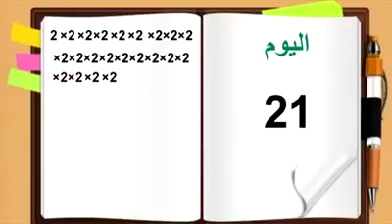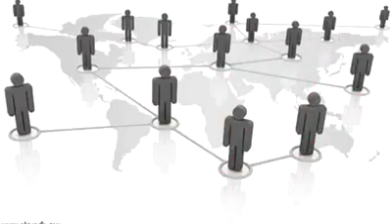ضع بصمتك في الخير وإحذر مما تنشر